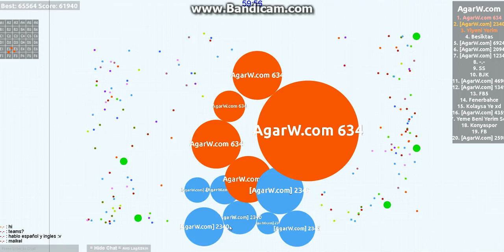agarw.com - Getting to number 1 #2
me getting to number 1 in agarw.com #2